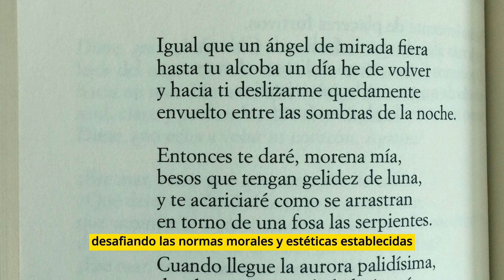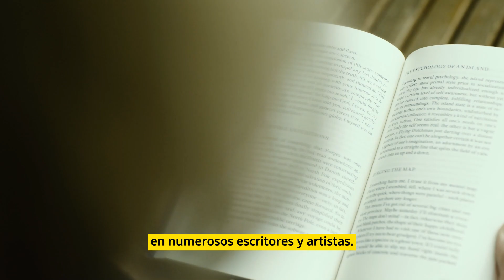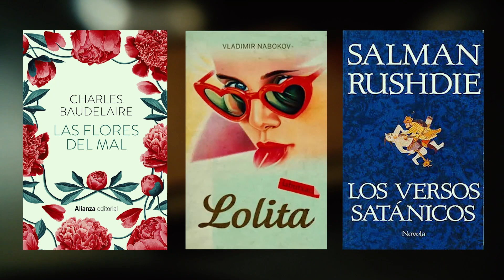3 LIBROS más PROHIBIDOS y CENSURADOS del MUNDO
En este video, te adentrarás en el fascinante y provocador universo de los tres libros más prohibidos y controvertidos del mundo. Descubriremos el poder de las palabras, el alcance de la censura y los debates que han rodeado a estas controvertidas obras.

PUEDES ADQUIRIR LOS LIBROS EN AMAZON AQUÍ 👇

"Lolita" (1955) - Vladimir Nabokov
"Los versos satánicos" (1988) - Salman Rushdie
"Las flores del mal" (1857) - Charles Baudelaire

También estamos todas las tardes en vivo en Twitch.